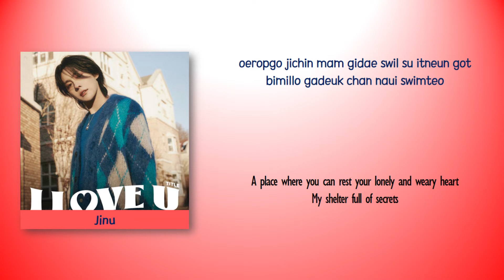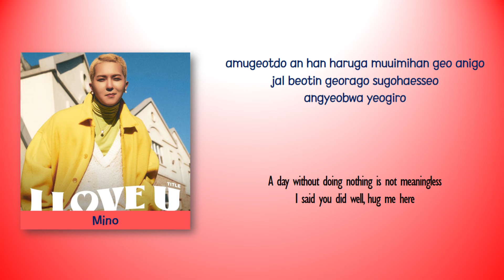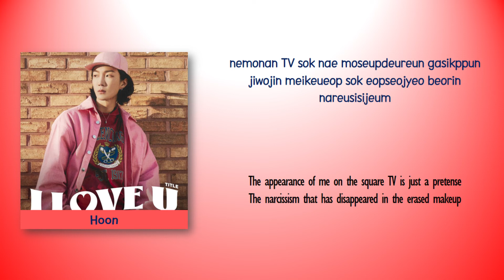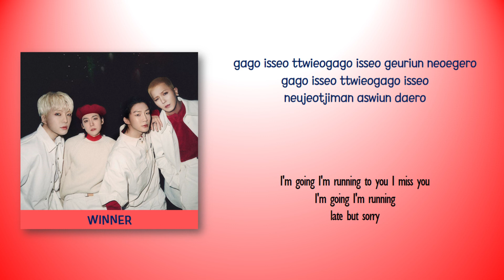WINNER (위너) – 집으로 (SWEET HOME) [Color_Coded_Rom|Eng Lyrics]